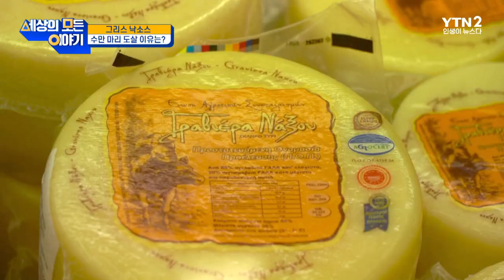기후변화의 경고! 섭씨 40도 불볕더위 주의보 발령 ㅣ#세모이 [20회] / YTN2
스페인에서 때 이른 폭염이 찾아와 힘들어하는 시민들의 모습을 담았습니다.

이라크 바그다드에는 거센 모래폭풍이 몰아쳐 거리와 하늘이 온통 샛노랗게 변했다는 소식입니다.

휠체어를 이용하는 장애인들은 이동에 많은 어려움을 겪고 있는데요. 이들을 원하는 곳 어디든 데려다주는 단체가 브라질에서 등장했습니다.

신기하고 재미있는 영상 세모이를 통해 확인해 보실 수 있습니다.

🔷YTN2 채널 본방 : 월요일 오전 10시 10분🔷
🔶YTN2 채널 재방 : 화요일   낮   12시 10분🔶